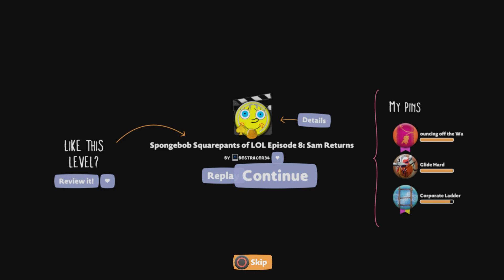LittleBIGPlanet 3 - SpongeBob Squarepants of LOL Episode 8: Sam Returns [BESTRACER34] - PS4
thereal8bittheater